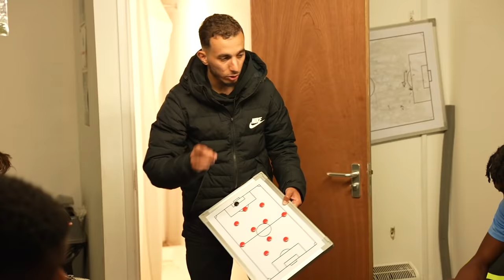CAN WE BEAT PROs? 👀 | Rising Ballers Vs. Southend United U23s | UNSIGNED EP. 61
Two days after our match against Northampton First Team, the boys were invited to play an away game against Conference Prem side Southend United's Under 23s. Tired after 90 minutes two days before, could anyone do enough to impress the scouts at the game? 👀

Two absolute screamers in this game, let us know which one was your favourite down below 👇

 🎶 Intro song by @kamakazelc (prod. @ben_oakland)